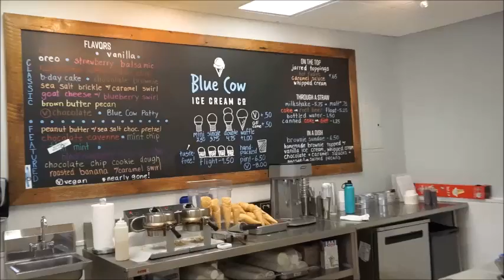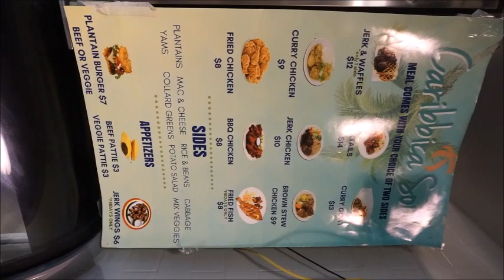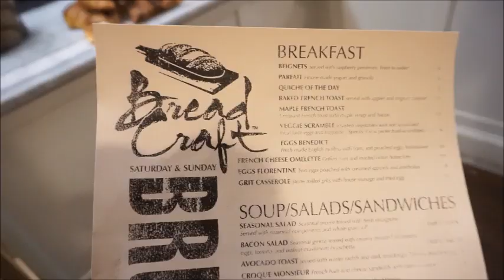Dreams Inspire Life: New City, New Adventures Vlog!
I'M BACK!
Nothing but thankfulness and grace for me being in the position I'm in. In this vlog I give you the scoop in the beginning and then we go into random moments of me over the past three months. I look forward to you all meeting me here again in two weeks! :)